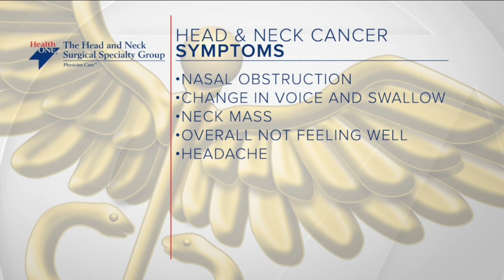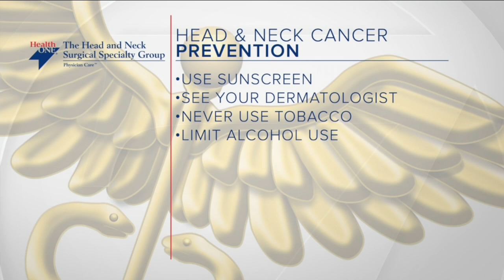HPV linked to increasing number of head & neck cancer cases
Cancer of the head and neck is a relatively rare form of cancer, but in recent years there has been a well-documented increase in cases among patients who do not have a history of tobacco and alcohol use, and who are much younger— some as young as in their 30s.